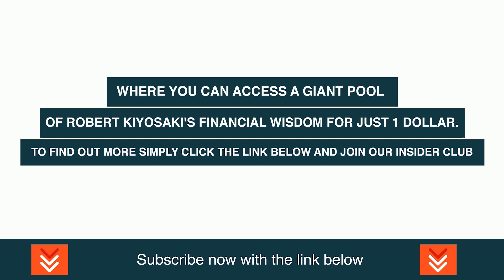Robert Kiyosaki: Great Depression. It's Coming And It's Real.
In this video, well known author of ‘Rich Dad Poor Dad’ and millionaire top businessman Robert Kiyosaki unveils the hard truth about how he was threatened and was given death threats if he reveals what the rich know to the public.